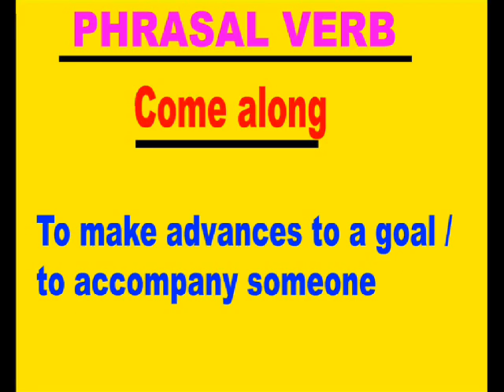Spoken English Through Telugu - Cell -70 75 79 37 19